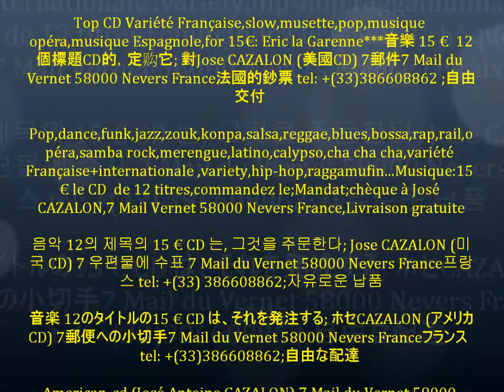Eric La Garenne (Ballade En Novembre) & American-cd (Village-Dance).wmv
*Me voir: j'ai fait une vidéo ou je suis dans mon salon et dans ma voiture sur: (2 millions de vues ); ou ; vidéo (600000 vues) de Papa Wemba (production de José Antoine Cazalon)

Réalisation et production de José Antoine Cazalon: vidéo ; vidéo de Papa Wemba (production de José Antoine Cazalon:) ; 1200 chansons Antillaise et Africaine, mix de José Antoine Cazalon ; mes autres sites

Music mp3-wave ; Cazalon 2018 : Caribbean music and African music of (American-cd; 1989 to 2018 Guadeloupe) ; Ca Connection (funk, dance, techno, variety, slow rock, zouk, instrumental ) sur VDE GALLO ;The management of contacts of my artists (VDE GALLO) for services: radio,TV, night club, play back. , ; for Ca Connection, Village Dance, Zouk Connection ; ; ( video ) ; (Papa Wemba video